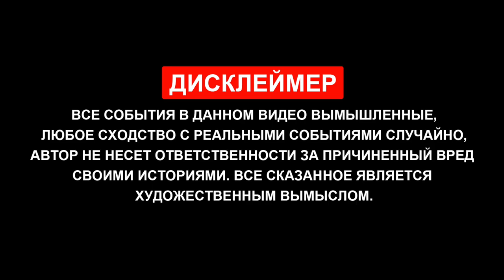Замена задних колодок ШКОДА РАПИД | Пробег 55 000 км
Всем привет, на данной машине я уже не мало проехал и повидал. Переодически на канале можно будет увидеть ролики с возможными проблема и ремонтами моей машины на разных пробегах. По данным роликам другие водители смогут сориентироваться через сколько на своих авто встретят какие-либо проблемы и их решения. В данном ролике я со своим другом меняю задние колодки на своей шкоде рапид, но как обычно всё прошло не так просто, как ожидалось и мы встретили пару сюрпризов)! Все подробности в данном ролике.